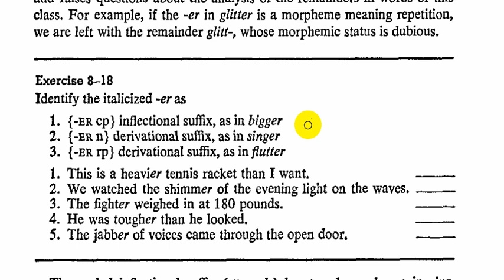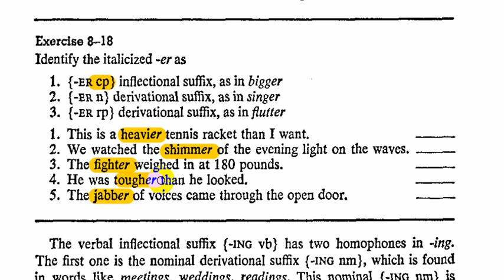شرح حل تمرين(18-8) كتاب|introductory to English Grammar|النحو المرحلة الثانية|محمد نجم النوفلي